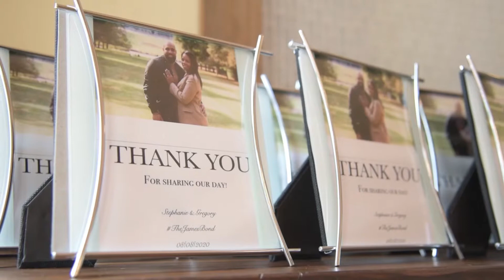Mr and Mrs Gregory James Wedding Video Remastered by MJ Photography and Videography